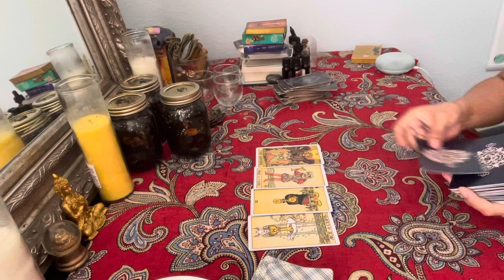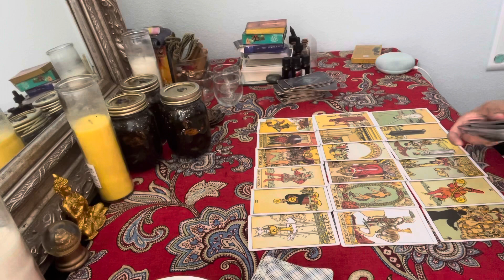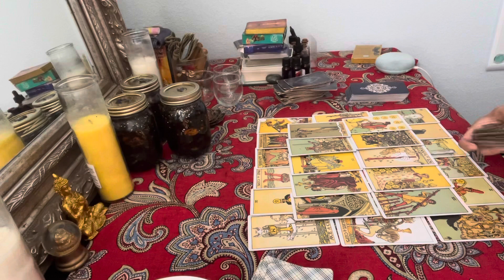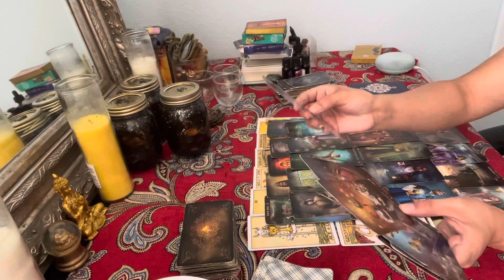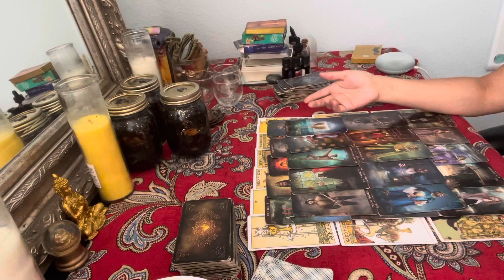TAURUS ! JUNE ☀️🌊 BECOMING EMOTIONALLY VULNERABLE- FAM TIME-FOCUSED ON MONEY